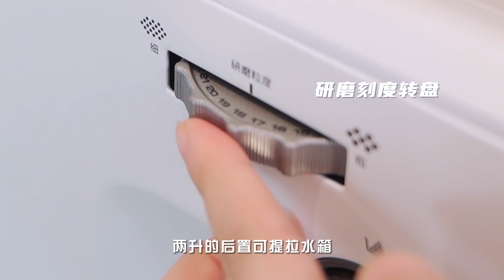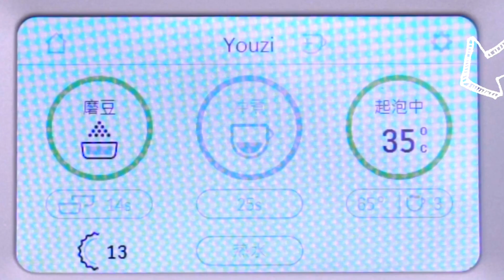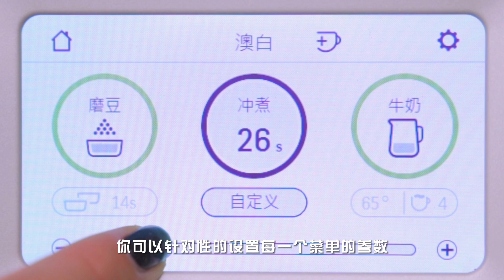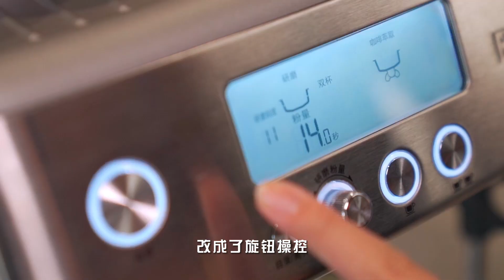Breville 铂富咖啡机怎么选❓8系列超全面对比测评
一直以来我都是铂富的忠实用户，8系列的每款机器我都有幸使用过：
从最早推出的基础款一体机870，到性能加码的878，再到智能化升级的880，以及最新推出小白友好的876，每台机器都有其独特的功能配置，以及明确的人群定位。

这期视频我会整理这些机器的性能差异，以及我使用的感受、适合购买的人群，希望能帮助大家选择最适合自己的那款机器！
PS：关于876和880都有拍单独的测评视频，感兴趣可以在【产品测评】合集中查看哦。
00:15  产品介绍
00:43  外观对比
01:49  功能区别&优劣点
05:03  使用感受对比&适合人群